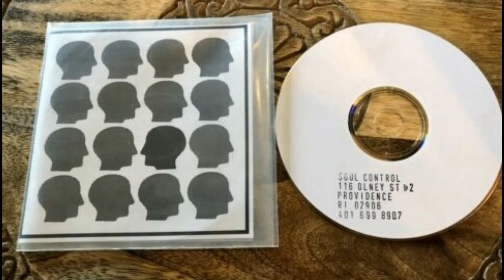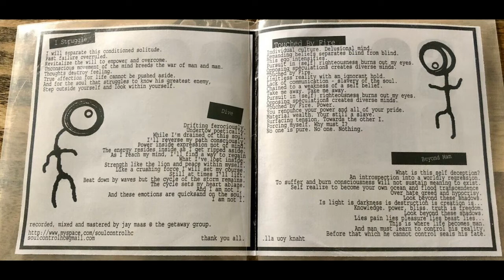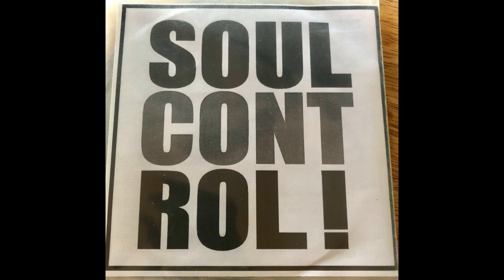Soul Control - Demo 2007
This demo seems to be the same release as the self titled 7" on Rivalry Records, but has an extra song. Now, I'm not sure if track 5 is actually supposed to be part of this release. The song Self Delusion did come out on their LP,  and I can't quite tell if this version is the same as the LP version. If you know, post about it!

Tracklist:

1.  I Struggle
2.  Dive
3.  Touched By Fire
4.  Beyond Man
5.             Self Delusion